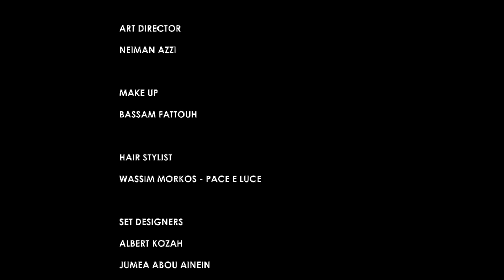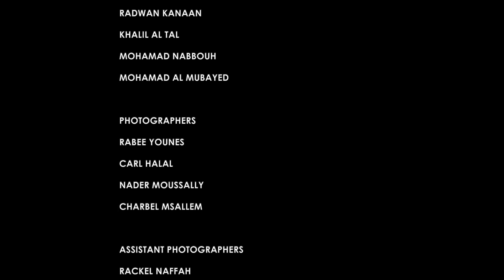ELIE SAAB Haute Couture Fall/Winter 2021-2022 I Digital Presentation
The ELIE SAAB Haute Couture Fall/Winter 2021/2022 collection is a colorful and whimsical dreamscape of rebirth and renewal, where each gown is generously sewn with seeds of hope, and where each bud is a promise of growth. The collection is a hopeful reminder of a new dawn and an eternal spring.